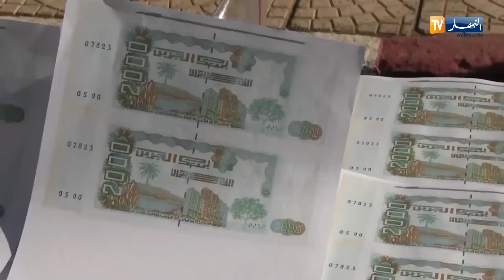أم البواقي: الإطاحة بعصابة مختصة في تزوير العملة الوطنية